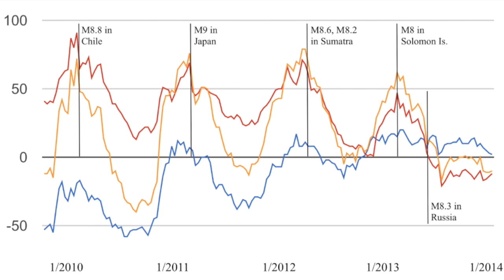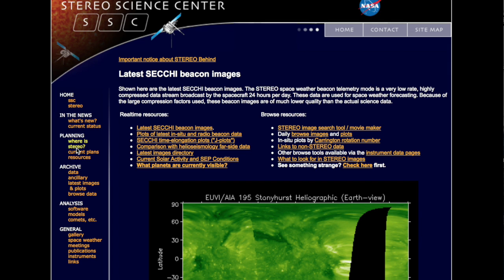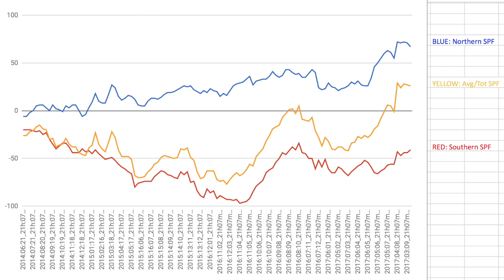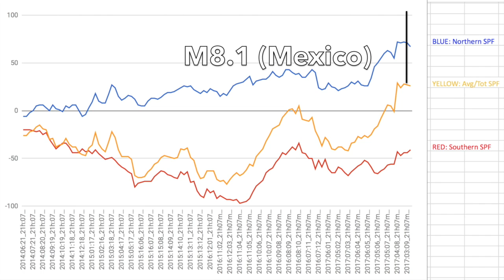[Part 2] Sun-Earthquake Model Matches M8.1 in Mexico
You can find the prediction made the night before the big quakes